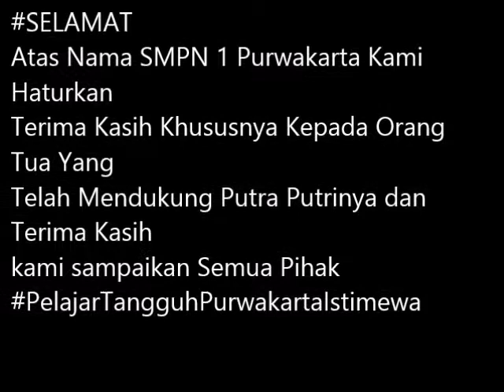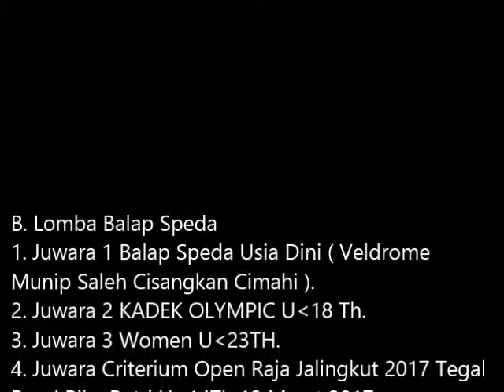PRESTASI SMPN 1 PURWAKARTA BULAN APRL 2017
Pelajar Tangguh Purwakarta Istimewa